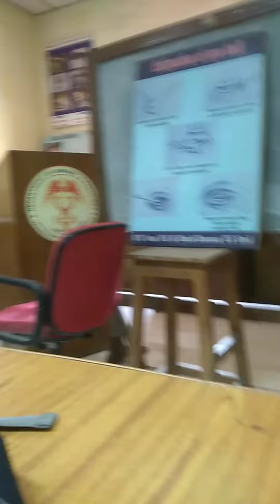Veterinary college Jabalpur👩‍⚕️🐾✌💕when you see glimpse of your vet life 🩺💫@vetvidya1490